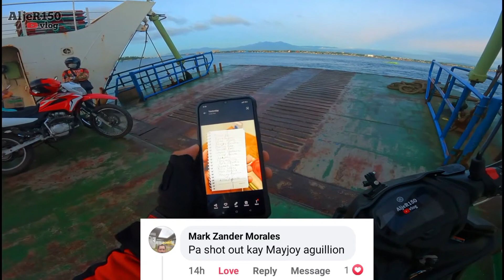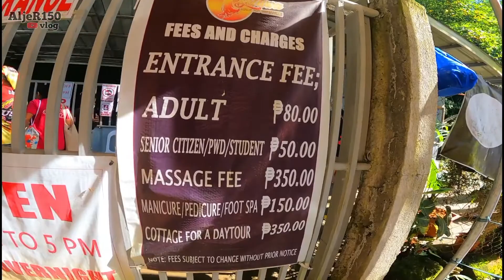Sulfuric Hot Spring | Baliwa Maco Compostela Valley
Mainit Sulfuric Hot Spring in Maco, Compostela Valley

The Mainit Sulfuric Hot Spring is a natural hot spring located in the mountainous and geothermally active interior of the town of Maco in the province of Compostela Valley. The heated water flows from the spring and through a stream which then cascades over a rocky side of a mountain where minerals are deposited on the surface to create these beautiful yellow stalactites.
The surface is also completely covered with a smooth deposit of mineral so you have to be careful while walking. The water is only ankle-deep and can be uncomfortably hot to your feet in the beginning, until you get used to the water temperature when it becomes soothing and relaxing.
There are spots where you can seat on boulders or on smooth rock steps. It is also surrounded by trees which provide shade from the sun.
The cascade offers a relaxing warm shower which is believed to have natural health benefits such as improving blood circulation, relieving muscle pain and reducing stress.

The Mainit Sulfuric Hot Spring also features natural saunas inside small caves created through the formation of stalactites. These caves trap the heat of the spring water flowing above it. Once inside the cave, expect to sweat just like when you are in a sauna.